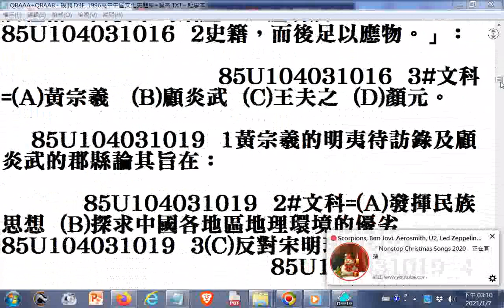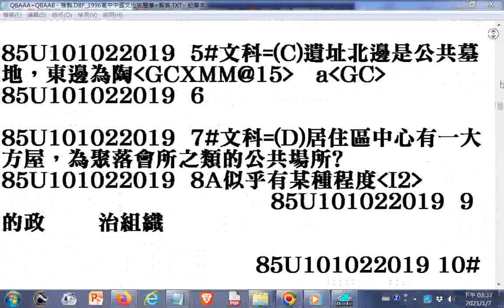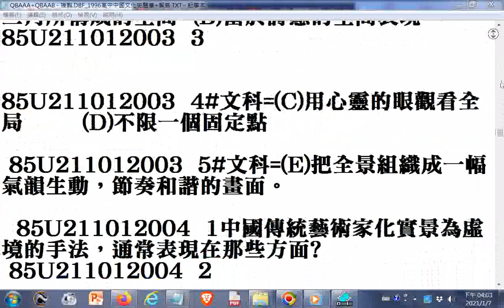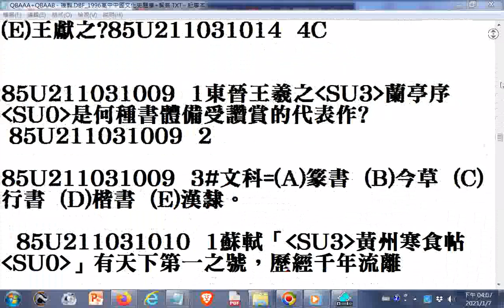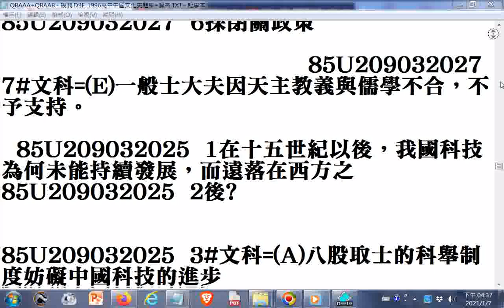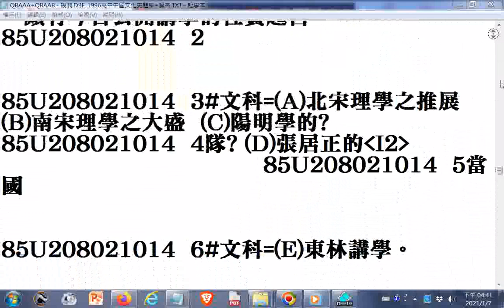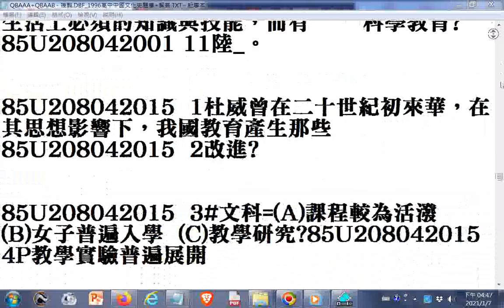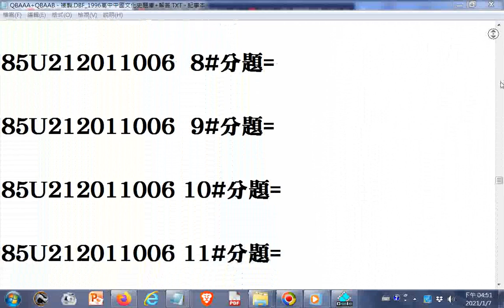1996高中#中國文化史題庫(快速瀏覽版，附加答案影片網址於說明區，另有慢速版，部份內容在造字檔處出現亂碼請見諒) 速讀訓練參考資源 眼腦力訓練參考資源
文字檔(_1996高中中國文化史題庫+解答)網址: (開啟檔案觀看題目後找答案時可按鍵盤CTRL+F 然後輸入題號搜尋)